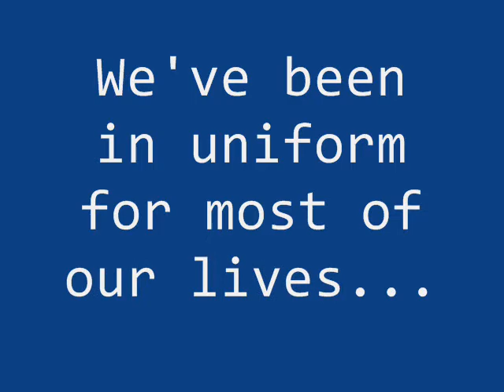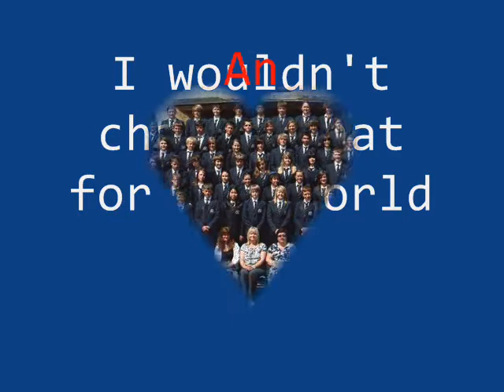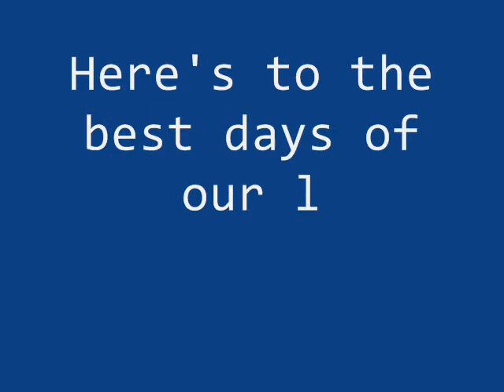End of Year 11 LCHS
Our time together as a year group is almost over, so let's celebrate our final week!